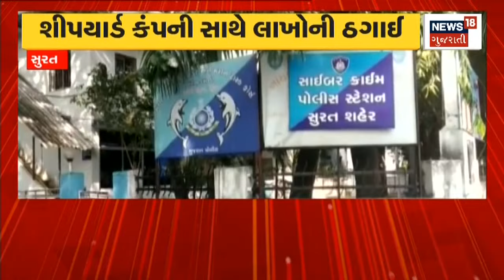Gujarat માં કાળઝાળ ગરમીમાં મળી આંશિક રાહત | ગરમીમાં લોકો Water park અને Snow Park ના સહારે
- રાજ્યમાં કાળઝાળ ગરમીમાં મળી આંશિક રાહત. હાલ રાજ્યમાં Heat Wave ની કોઈ આગાહી નહીં. Red Alert માંથી Ahmedabad માં Orange Alert આપવામા આવ્યું. આજે Ahmedabad માં 44 Degree આસપાસ પારો રહી શકે છે.
- રાજ્યમાં પડતી કાળઝાળ ગરમીથી બચવા લોકો Water Park અને Snow Park નો સહારો લઈ રહ્યા છે. Mahesana માં લોકો દૂર દૂરથી Snow Park માં મજા માણવા આવી રહ્યા છે.